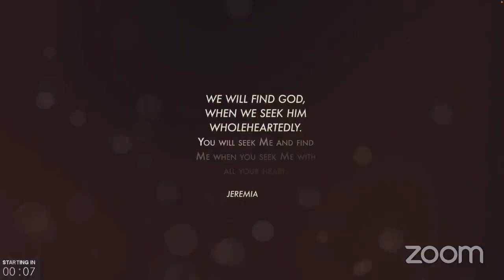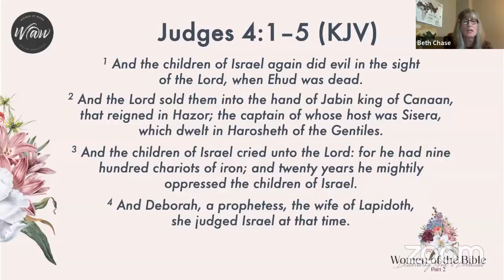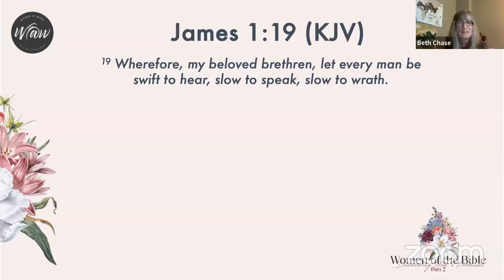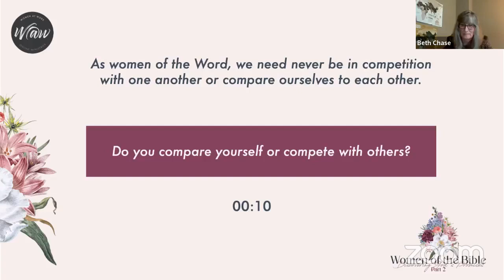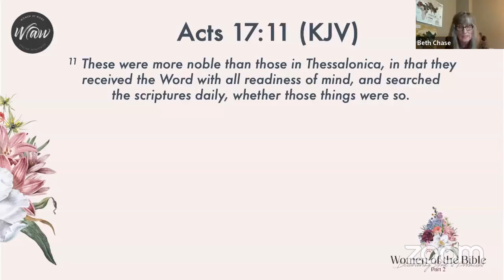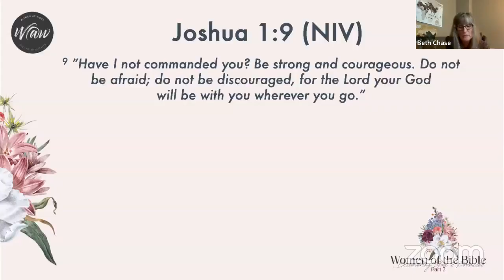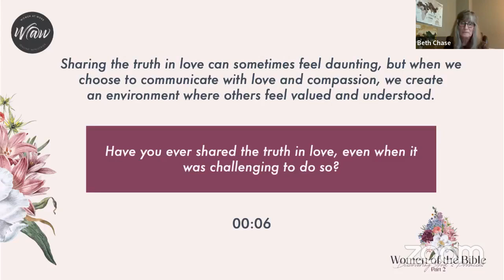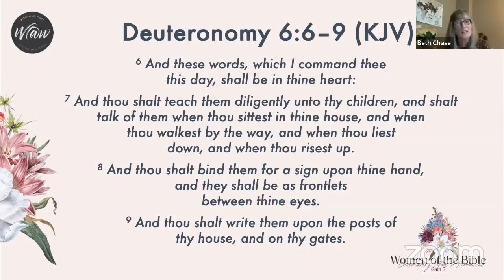WOMEN OF THE BIBLE – PRECEPTS: Fervently Abiding in God’s Word (Deborah) With Beth Chase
Beth reminds us to stay rooted and fervently abide in the Word of God, which serves as our ever-present source of life, guidance and nourishment.
(Psalm 119:105)

JOIN US ONLINE NEXT MONDAY, 4 November at: 13:00pm (EST) / 19:00pm (CET) / 20:00pm (SAST)